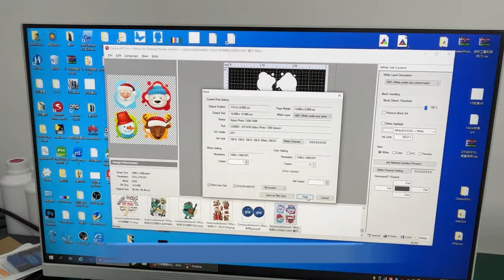EraSmart dtf printer for hat printing